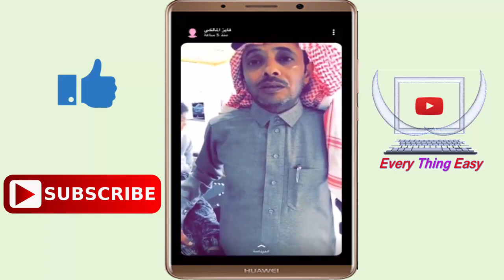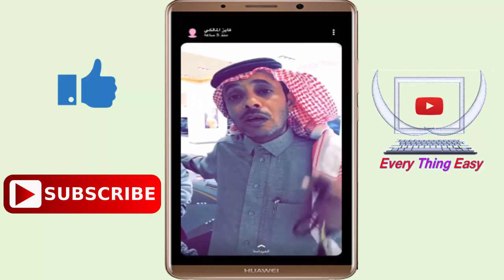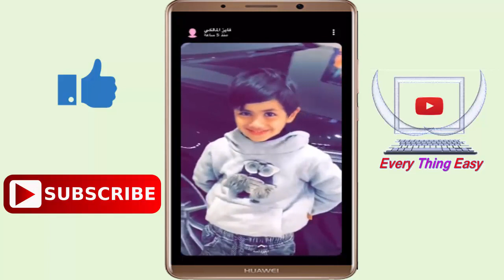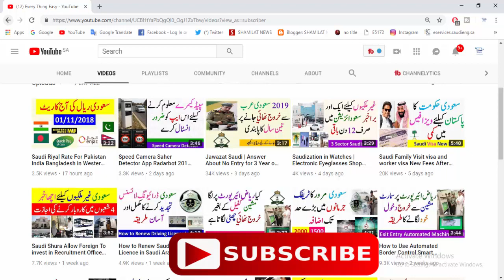Mohammad Bin Salman Gifted a Brand New Mercedes Car to a 8 year old Saudi kid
Mohammed Bin Salman Gifted a Brand New Mercedes Car to a 8 year old Saudi kid